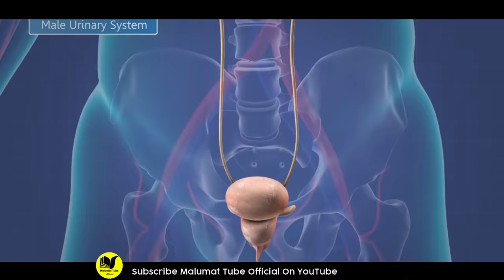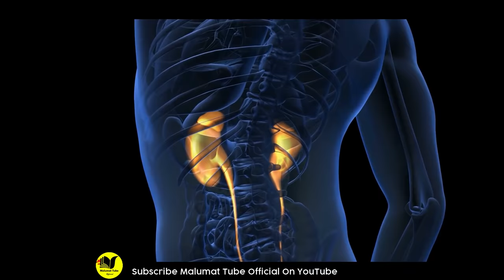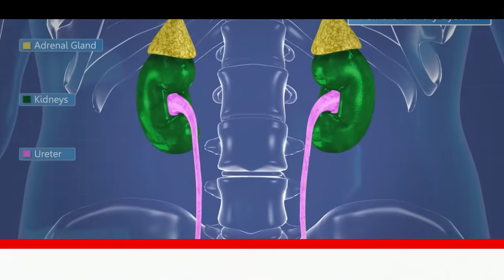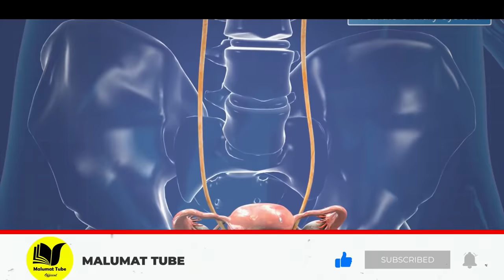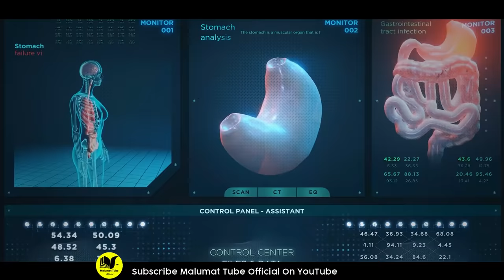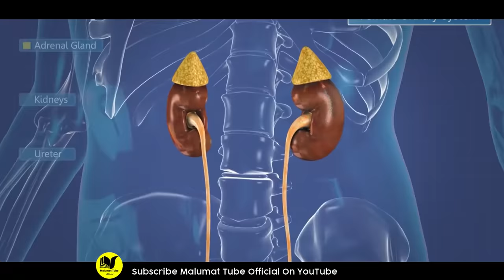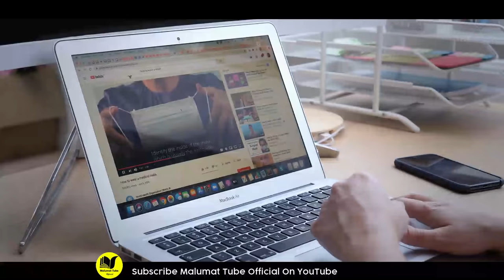The best fruit for a healthy kidney | Best Fruits For Kidney And Gallbladder Health tips in urdu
Hi Friends!! I’m here with this new video of  The best fruit for a healthy kidney | Best Fruits For Kidney And Gallbladder  Health tips in urdu